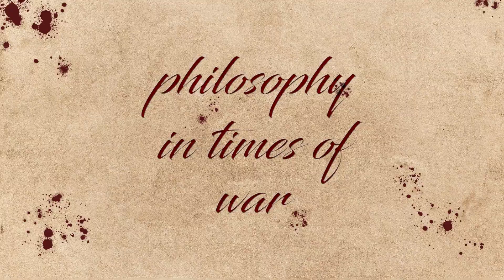Catherine Austin Fitts meets Ullrich Mies: "We will win!"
GAME OVER! Onze eerste uitgave in het Duits verschijnt eind september!

Overige uitgaven en de huidige bestsellers van Blue Tiger:

Het rapport van de BPOC2020 over de Nederlandse politie is nu verkrijgbaar

De vertaling van Bhakdi's laatste boek is uit!

Het boek van Jannes Koetsier, 'De gezonde patiënt', is hier verkrijgbaar

Epoque 12 is net verschenen! Bestel 'm nu

NEW! Alexander Zwagerman wrote a terrific book 'Why China is winning', on the rise of China and the suicide of teh West. Available in ENGLISH and DUTCH

Nieuwe boek Giorgio Agamben, Waar zijn wij? De epidemie als politiek

De klassieker 'Homo Videns' van Giovanni Sartori (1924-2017) is officieel verschenen!

Dat geldt ook voor 'Imperium USA' van Daniele Ganser! - over de strapatsen van het Amerikaanse wereldrijk, de toestand in de wereld met China, de logica van imperia, macht en geld:

We willen het contact met u nooit verliezen! Meld u daarom aan op BlueTube

Of doneer ook eens aan de Blauwe Tijger voor al die mooie producties!

We bieden u een door Rypke en Tom gesigneerde versie van Epoque 11 aan. De opbrengst gaat naar het goede doel, en wel naar een nieuwe laptop voor Rypke, wiens fotografisch genie een infrastrucurele update vereist in de vorm van een snellere bak voor de fotosjop

Kijk bij de laatste, opzienbarende uitgaven van De Blauwe Tijger: 'Tussenrapportage BPOC', 'Epoque 11, alle SDG's', en 'Wereldkampioen Covid-19' op

Koop hier de bestseller van het moment: de Tussenrapportage van de Buitenparlementaire Onderzoekscommissie 2020
Of pre-order alvast de tweede tussenrapportage met enkel getuingeverhoren van politieagenten voor de commissie!

We gaan de strijd aan tegen framing en laster door de overheid en de media en daarvoor vragen we uw broodnodige steun! De aanval op Blue Tiger Studio en andere platforms wordt bikkelhard gespeeld: bankrekeningen staan onder druk, banen van familie of huwelijkspartners worden opgezegd, en social media accounts worden massaal opgeheven. Wij werken met een team van advocaten om overheidsintimidatie tegen te gaan en we vragen daarvoor uw steun! Maak aub een gift over naar Stichting de Blauwe Tijger te Groningen, IBAN: NL 76 INGB 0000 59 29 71 paypal